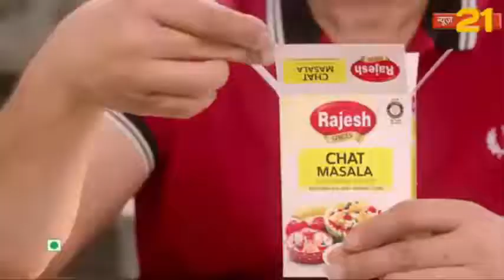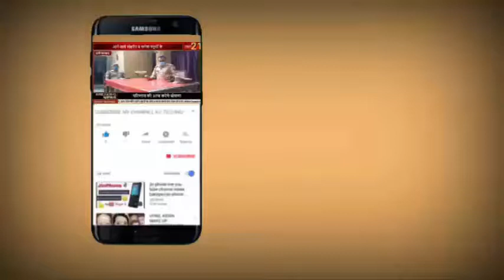गिरिडीह शीत लहरी से निजात दिलाने एवं कुछ राहत पहुंचाने के उद्देश्य से उनके बीच कम्बलों का वितरण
शीत लहरी से निजात दिलाने एवं कुछ राहत पहुंचाने के उद्देश्य से उनके बीच कम्बलों का वितरण किया गया